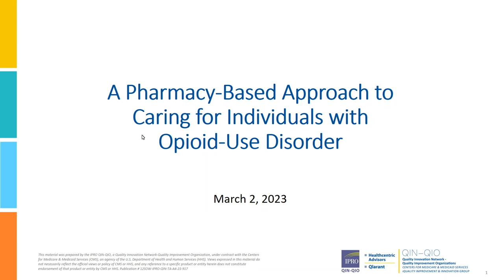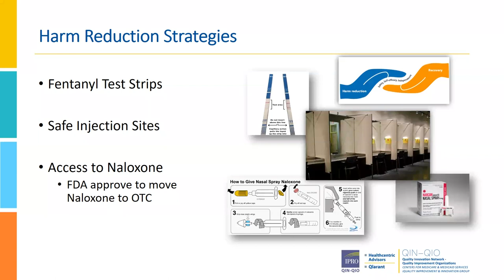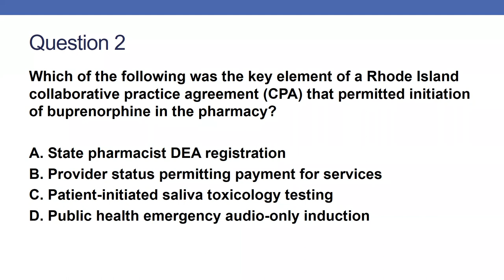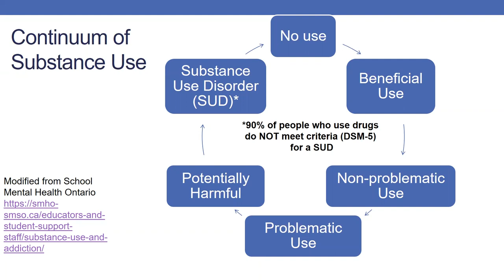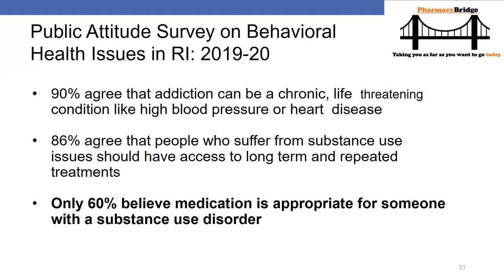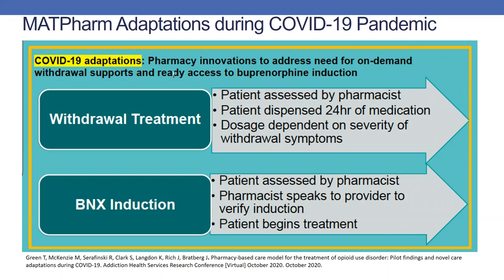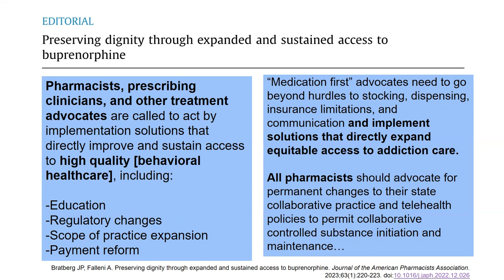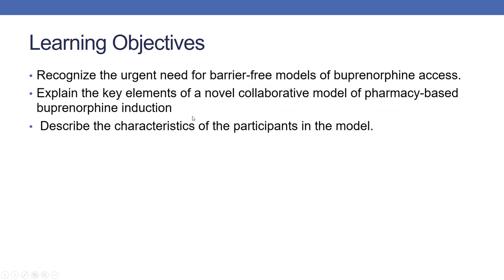A Pharmacy-Based Approach to Caring for Individuals with Opioid-Use Disorder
Deaths from drug overdoses rose sharply during the COVID-19 pandemic, underscoring the need for a more proactive approach to treat individuals with opioid use disorder. Medication-assisted treatment (MAT) combined with compassionate, stigma-free care is an approach that can make a difference. Unfortunately many of those who are prescribed treatment often encounter barriers, such as travel, inconvenient hours, time-consuming paperwork and bureaucracy, stigma and more.

A recent study from researchers at Brown University, Rhode Island Hospital and the University of Rhode Island enabled pharmacists trained in the foundations of addiction treatment to be a convenient and community-based location for patients to access care and medication.

Please join the IPRO QIN-QIO to learn more about this pharmacy-based approach from Dr. Jeffrey Bratberg, a study author and clinical professor of pharmacy practice at the University of Rhode Island College of Pharmacy.